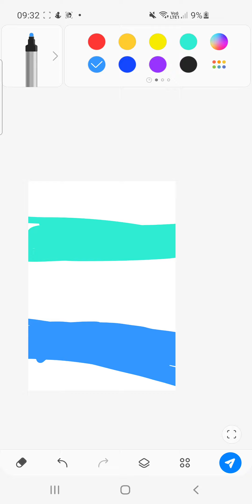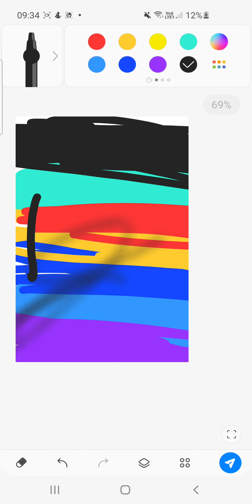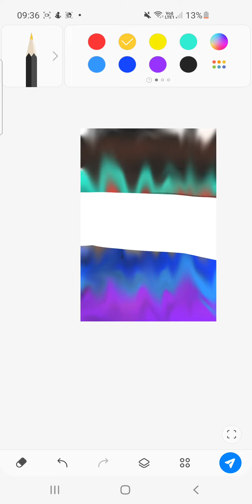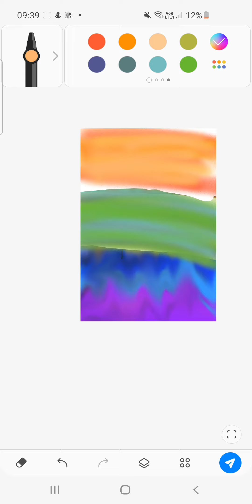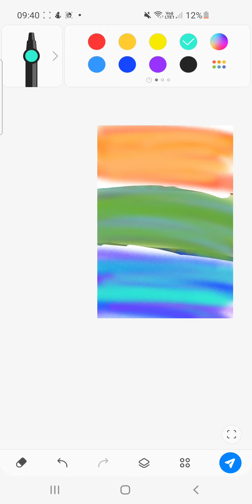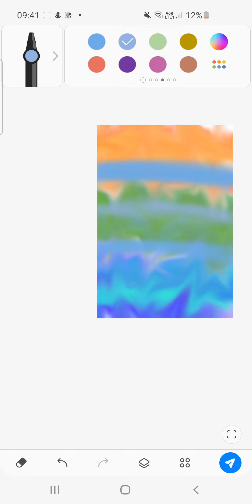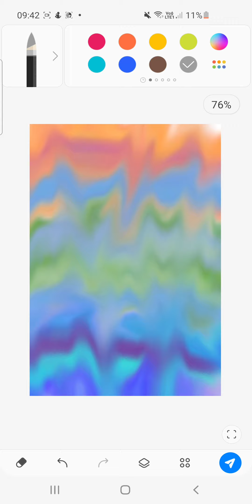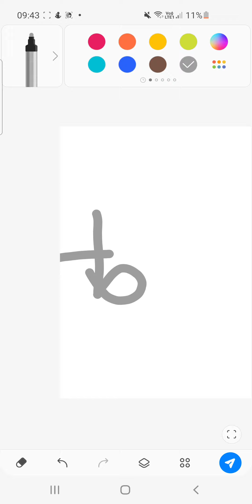I don't know what to draw